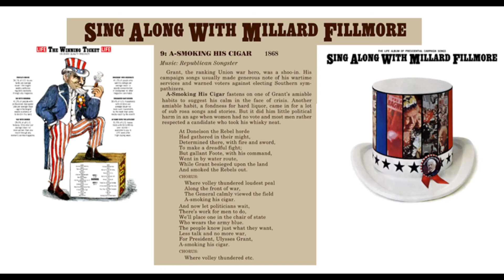A Smokin His Cigar 1868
Presidential campaign song for 1868 Republican presidential candidate Ulysses S Grant. From the 1964 album "Sing Along with Millard Fillmore" - lyrics